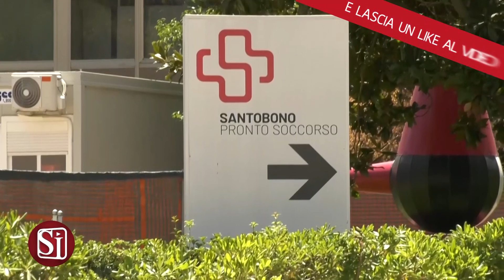CROLLO SCAMPIA, SEMPRE CRITICHE LE CONDIZIONI DI DUE BAMBINE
C’è ancora tanta apprensione e nello stesso tempo speranza per il destino di Anna, Annunziata, Greta, Morena, Suami e, ancora di più, di Mya e Patrizia ricoverate in rianimazione in gravi condizioni all’ospedale Santobono di Napoli. L'incubo piombato sulla Vela celeste è costato la vita alla nonna di quattro delle bimbe ricoverate, la 53enne Patrizia Della Ragione, a suo figlio Roberto Abbruzzo di 29 anni e sua nipote Margherita Della Ragione, stroncata a 35 anni. Due tra le più piccole delle bimbe ferite, lottano tra la vita e la morte. Mya e Patrizia rimangono in gravi condizioni seppure stabili, ricoverate in prognosi riservata nel reparto di Rianimazione del Santobono. Le bimbe, di 4 e 7 anni hanno subito entrambe un intervento salvavita per arginare i danni dei gravi traumi cranici riportati nel crollo ma nonostante l'eccellente lavoro delle equipe mediche dell'ospedale, le loro condizioni sono critiche.